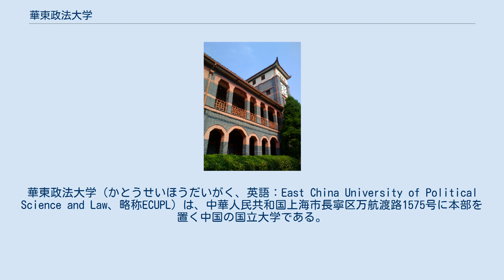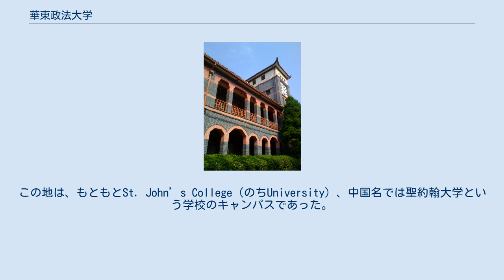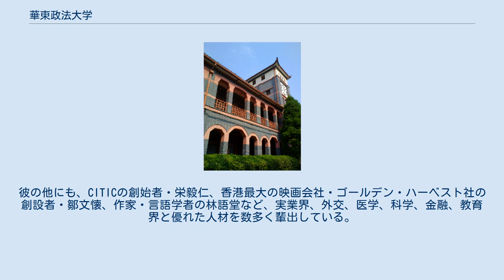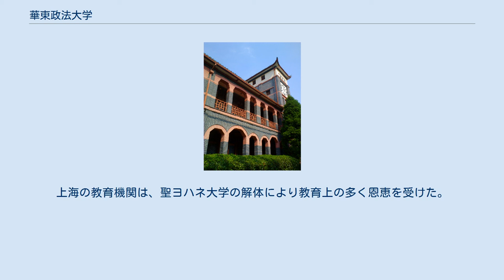華東政法大学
華東政法大学（かとうせいほうだいがく、英語：East China University of Political Science and Law、略称ECUPL）は、中華人民共和国上海市長寧区万航渡路1575号に本部を置く中国の国立大学である。
中国の代表的な法学教育と法曹養成機関である。
中華人民共和国司法部の直轄大学である。
1952年に設立された。
 東中国地方で最大の法学院で、法学と法律教育を中心に、経済、外国語、管理などの学科を設けている。
現在大学部、大学院生、成人教育学生を含め、計1万人余りの学生が在籍している。
東中国地方で法学博士課程と修士研究生募集項目が最も多い法学院である。
中国大学法学部ランキングによってトップファイブと誇ている。
 1952年6月、中華人民共和国司法部の直轄大学として、聖ヨハネ大学（聖約翰大学）、復旦大学、南京大学、厦門大学、震旦大学、濾江大学、東呉大学など9大学の法学部を統合し、華東政法学院が設立された。
学部の新設などを経て、名称を現在の華東政法大学とした。
 本部長寧キャンパスの残る建物の多くが19世紀末から20世紀初にかけての建築である。
この地は、もともとSt. John’s College（のちUniversity）、中国名では聖約翰大学という学校のキャンパスであった。
聖ヨハネ大学自体は、中国では遠く過去のものとなってしまっている。
その学び舎が失われることなく、大学教育という本来の目的に今も使われている。
 旧聖ヨハネ大学は、宋家の三姉妹：靄齢、慶齢、美齢の兄弟・宋子文を輩出している。
彼は卒業後、国費留学生としてハーバード大学・コロンビア大学を経て経済学でPhDを取得、帰国後は国民党政府財政部長、中央銀行総裁、広東省政府主席などを歴任した国際派経済学者だった。
彼の他にも、CITICの創始者・栄毅仁、香港最大の映画会社・ゴールデン・ハーベスト社の創設者・鄒文懐、作家・言語学者の林語堂など、実業界、外交、医学、科学、金融、教育界と優れた人材を数多く輩出している。
 聖ヨハネ大学は1920年～40年代にかけ、中国で最も影響力のある権威ある大学に成長し、“東洋のハーバード大学”、“外交官の揺籃地”と呼ばれた。
卒業生は米国の大学生と同じ学位をもち、卒業後は米国の大学院に留学することができた。
国内では多くの者が租界の行政機関に就職し、医学部の卒業生は工部局の病院に採用された。
 1949年共産中国が成立すると、聖ヨハネ大学も中国政府の教育機関としての登録を求められた。
しかし宗教を否定する共産主義政府の大学として登録することは、キリスト教主義の教育と矛盾すると考えた大学と宣教団は、登録を拒否した。
大学は、以後それによる様々な差別と不利益と戦うこととなる。
 1952年、ついに大学は終局を迎える。
海外の国際機関が運営する教育施設は全て廃止し、国立の教育機関として組み替えられることとなったのだ。
聖ヨハネ大学も米国聖公会から完全に独立せざるを得なくなる。
中国政府教育部は直ちに聖ヨハネ大学の大々的な解体に着手した。
ジャーナリズム科は復旦大学へ、建築科は同済大学へ、経済学部は上海大学の財務・経済学部へ、政治法律学科は華東政法学院（現華東政法大学）へ、中国語・中国文化科は華東師範大学へと移管された。
医学部は上海第二医科大学へ移管され、更に2005年に同済大学へ再度移された。
上海の教育機関は、聖ヨハネ大学の解体により教育上の多く恩恵を受けた。
今は同じ場所に華東政法大学が残るのみとなった。